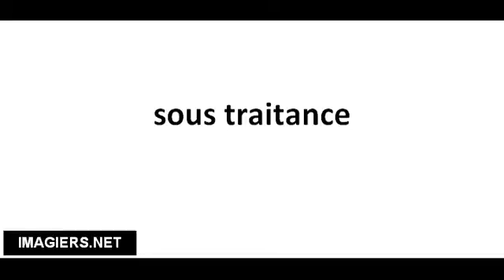Richtig Aussprechen # sous traitance